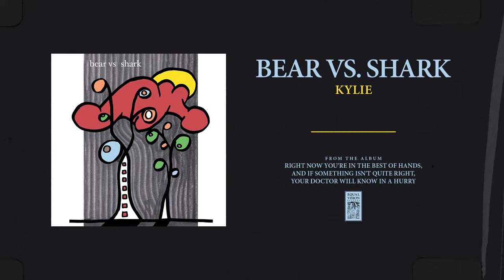Bear Vs. Shark "Kylie"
Bear Vs. Shark's 'Right Now, You're In The Best Of Hands. And If Something Isn't Quite Right, Your Doctor Will Know In A Hurry' is available now.

Lyrics:
Just let me fall into your movements
Movements of subtle serenity
I need to recycle all the feelings
I've had in the past

A unique image of your inner kept feelings
Kylie, say the words
With silent ears and silent hands

I've seen a boat and it seemed to be sinking
I've seen a boat and it's stuck on dry land

Saw you last night, said I saw you last night
You were walking with the painters
Tried to remember what it means to freeze it up

Just a key to the concept I'm feeling
Give me your heart, won't you give me your heart
And I'll give you my hand

Now it seems to me that missing photos equal missing memories
Say the words with silent ears and silent hands

Don't, don't let it way again
Come on Kylie, say the word, right

Come on Kylie
Now you get what you deserve